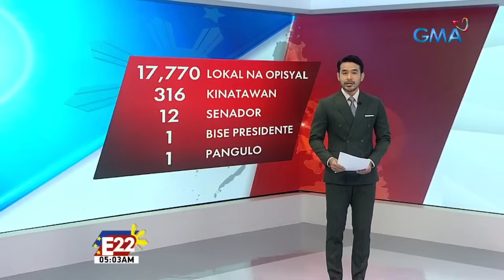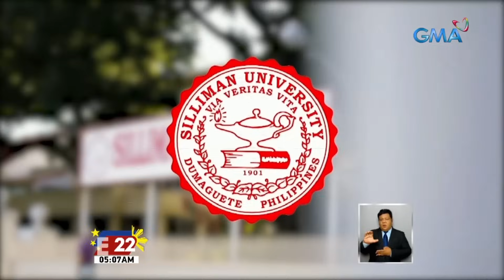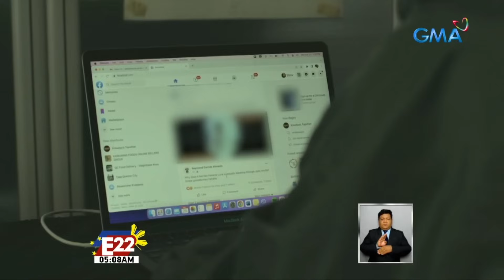GMA News Eleksyon 2022 special coverage, nagsimula na!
Buong puwersa ang GMA News and Public Affairs sa paghahatid ng malalaking balita ngayong Eleksyon2022!

Para sa mga balita kaugnay sa Eleksyon2022, bisitahin ang website. Maaari din abangan dito ang resulta ng botohan mamayang gabi.